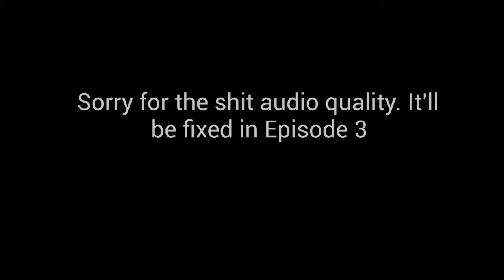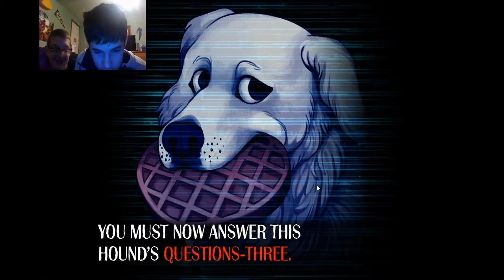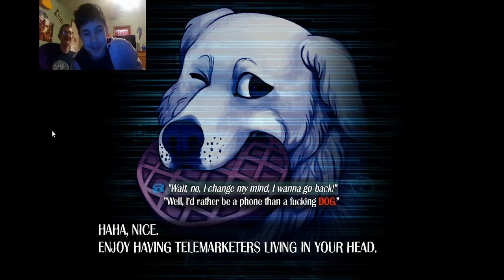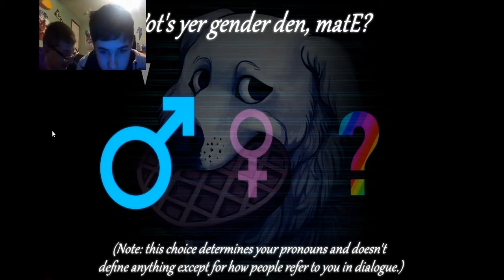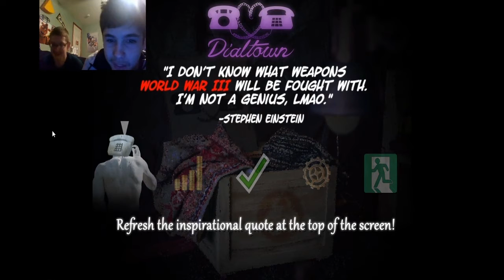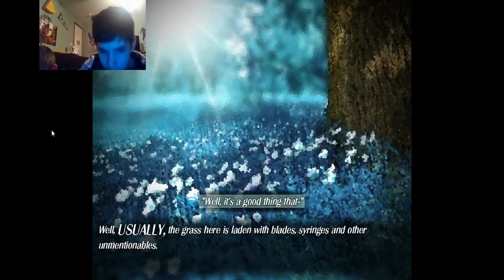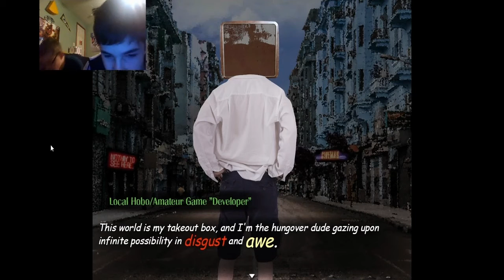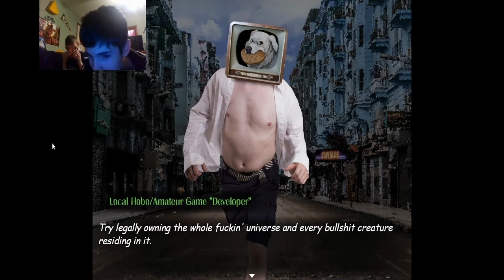USED SYRINGES GROW IN FIELDS | Dialtown Demo Funny Moments